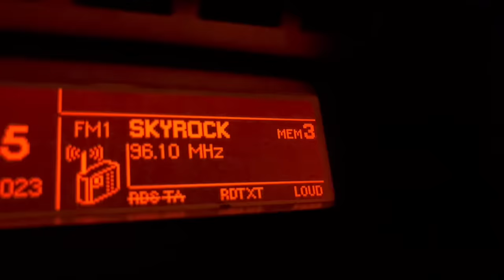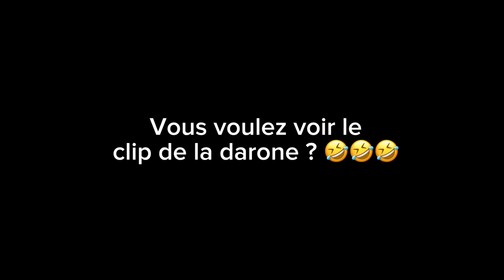PNL & la darone sur Skyrock - Souleymane Touré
Merci Skyrock, M-Rik, Abou, Terence, Jez, Karim, Booba (même si il est pas au courant), Boutrax, le E, Big Jo’, Eugénie, Victor, Jenny et aux autres figurants qui apparaissent dans la vidéo ✨❤️